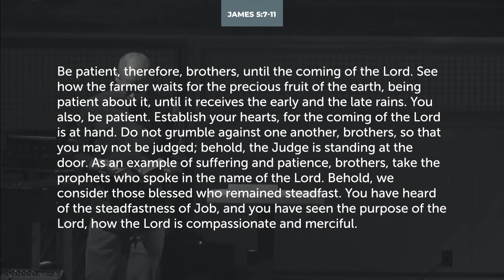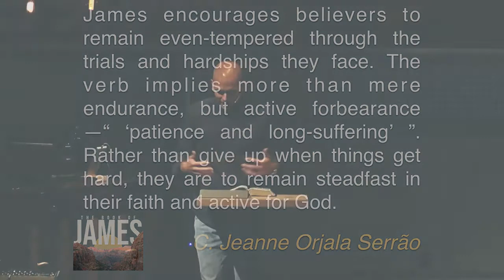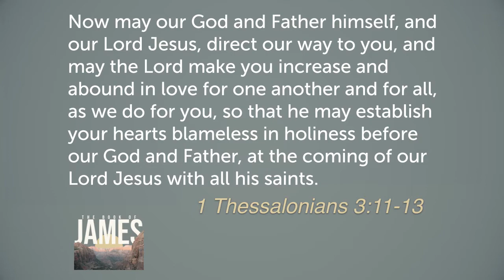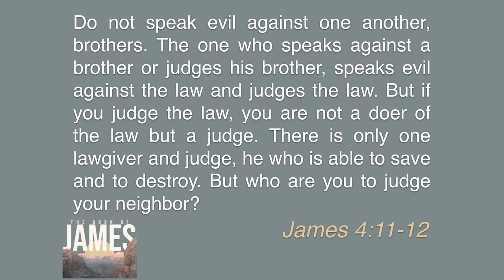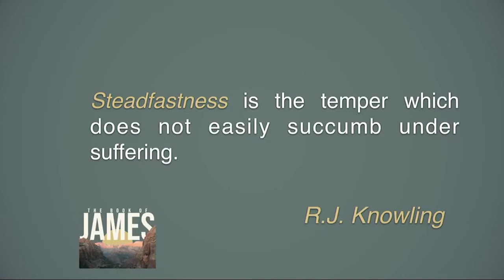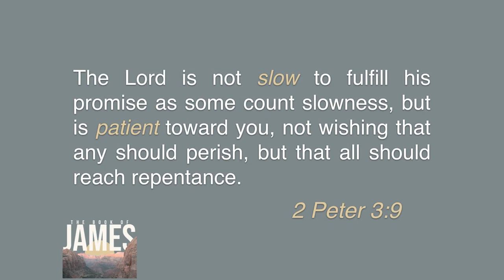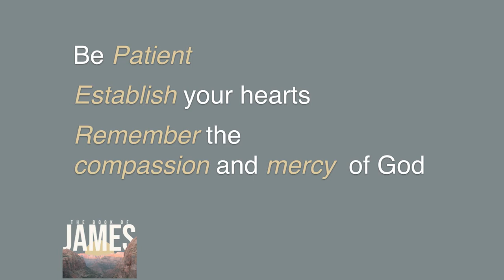The Book Of James - Establish Your Heart